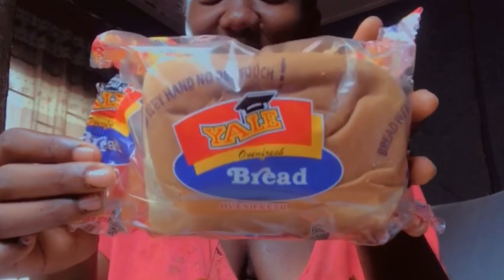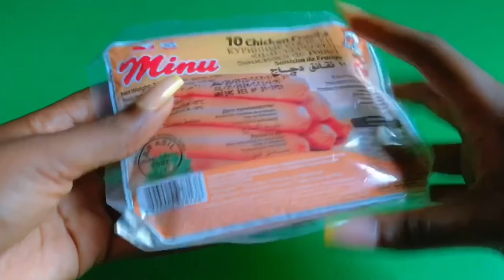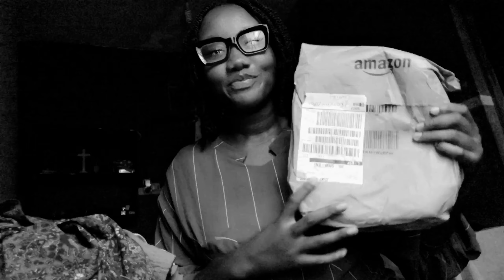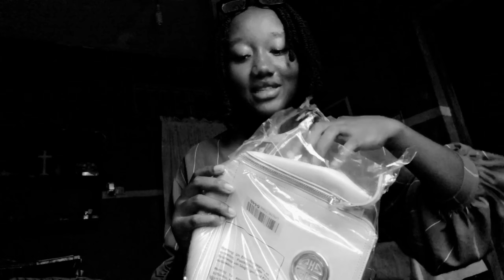Visual diaries| living alone dairies in my 20s | Amazon unbox, Perplexity.ai chose my.. NIFOR trip